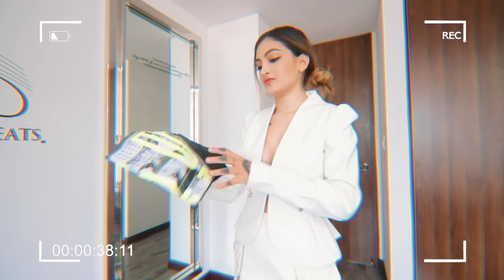Compré y ME PRUEBO ROPA de CARDI B y KYLIE JENNER ( FASHION NOVA ) | Matu Garcés